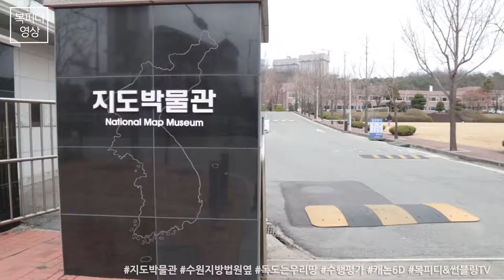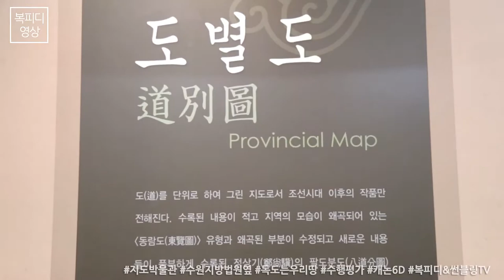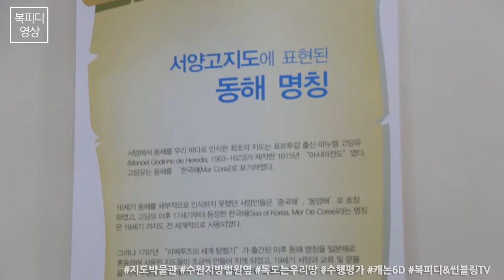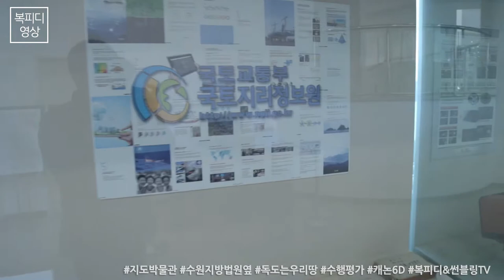지도박물관 스케치 (지도박물관 초등학생체험 독도는우리땅 수행평가 캐논6D동영상 Canon6DVideo 복피디TV)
엠베스트 촬영으로 찾아간 지도박물관
간단히 소개해드립니다.

정말 많은 지도와 관련된 자료들이 있으니
시간 되시면 꼭 찾아보시는게 좋을 것 같아요~

수원역에서 버스타고 근방 와용~
왠만한 버스는 다 가는 듯~

180330_금
일상의 행복